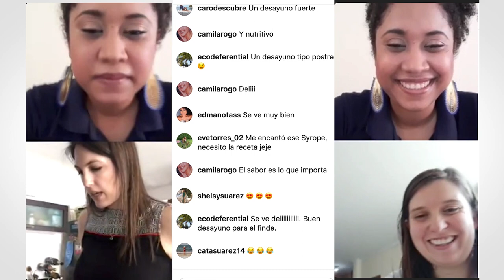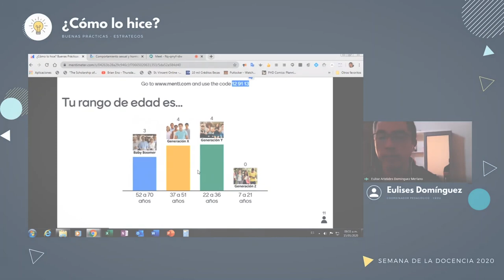Semana de la docencia 2020